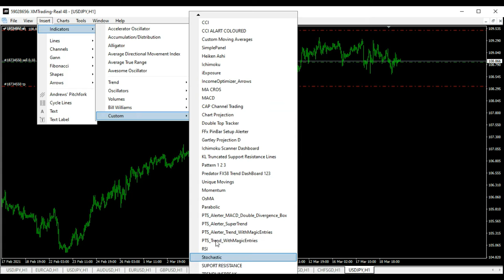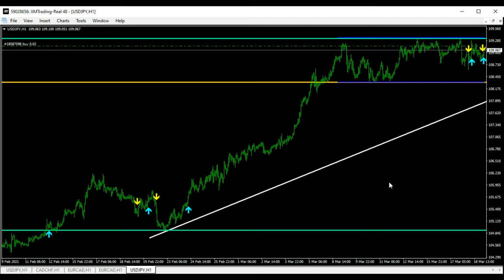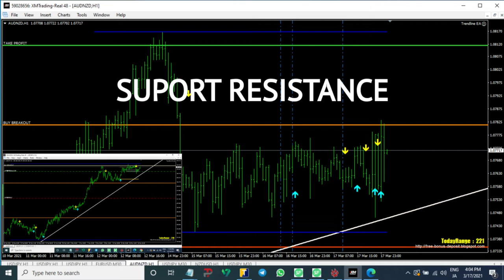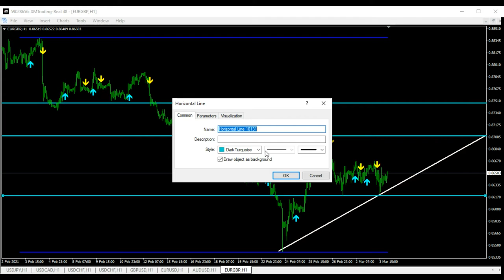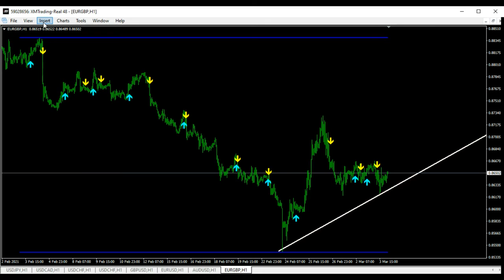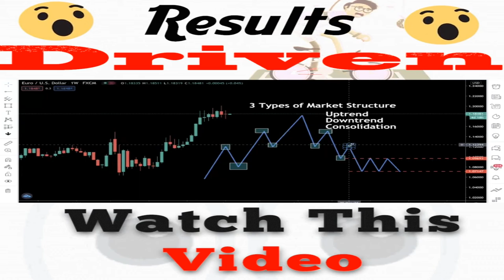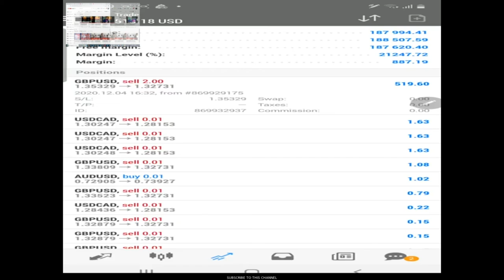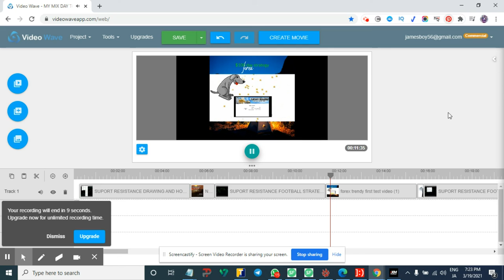SUPORT RESISTANCE BIGEST VIDEO